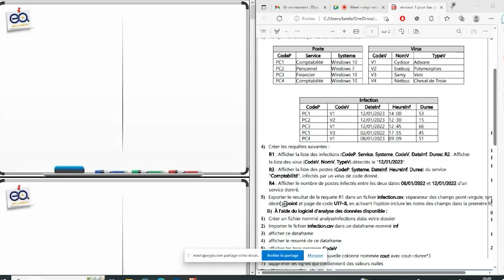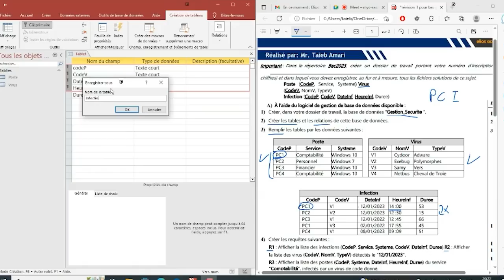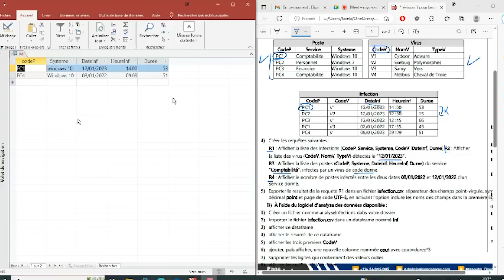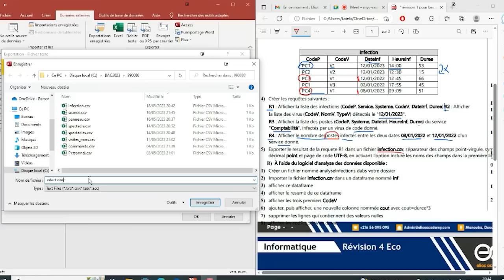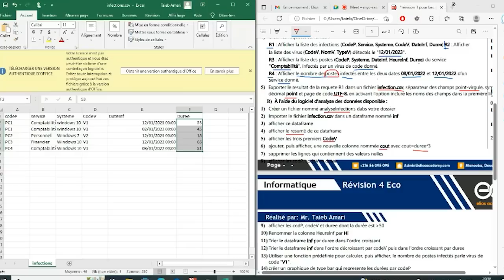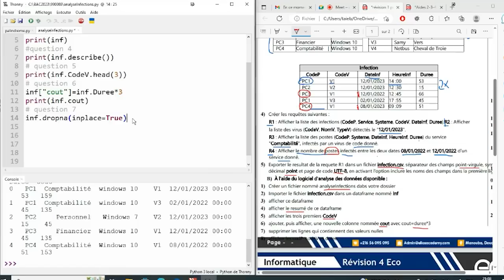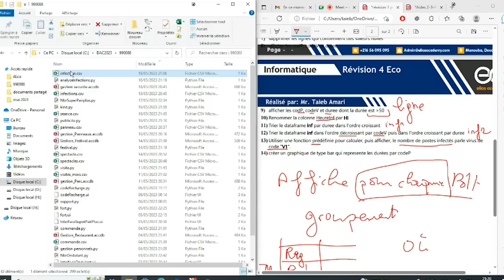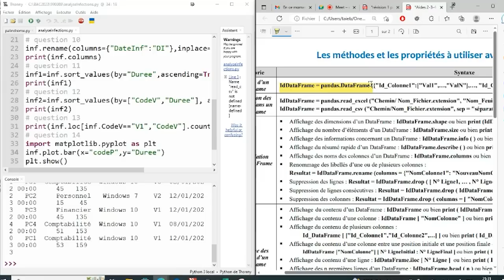Bac eco pratique Pandas + Access